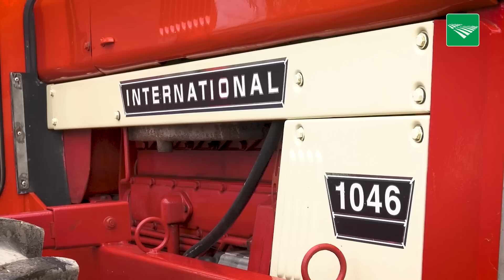POAH! International 1046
Deze week in POAH!: de International 1046 van Ane Woudstra uit Menaam. De machine wordt gebruikt voor het mengen van strooisel voor in de ligboxen. 'Deze trekker geeft een gevoel van jeugdigheid. Als jongen droomde ik van dit soort trekkers. Het is een collector's item voor ons. Het geluid maakt hem speciaal. Er moet een fluitje in zitten, dan loopt hij op z'n mooist.'

Wilt u ook met uw trekker in deze rubriek? Bezoek dan eens onze